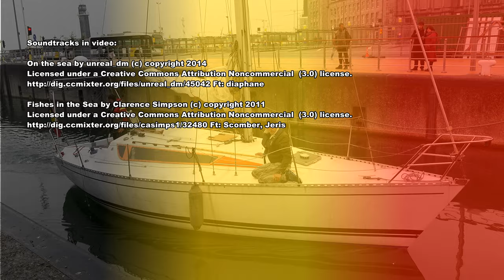A Short Visit to Ostend - Belgium 4K Travel Channel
We combine our stay in Bruges with a short visit to Ostend. For about 20 km from Bruges to Ostend, we take a train. The train ride takes about 15 minutes. A return ticket costs € 8.40, seniors pay € 6.50. We think it doesn't pay off to use a car, because probably the parking fees in the city are higher.In the spacious and modern train station in Bruges, you find a variety of shops to shorten your waiting time.
The train runs through flat meadows, probably flood plains.
Upon arrival in Ostend, we see the industrial harbor, where a floating platform for the construction of wind power plants lies at anchor. It is the wind turbine installation vessel Vole au Vent, first built for Hochtief and sold to the Jan de Nul Group in 2015.
The station building in Ostend, built between 1907 and 1913, is in the style of the Belle Époque.
In front of the train station in Ostend, we observe a sailing ship entering the marina. Therefore it has to pass two bascule bridges.
As we walk along the harbor basins, we see in the distance Fort Napoleon, a fortress built in 1814 by the French Emperor Napoleon. Today it is a museum and congress center.
In the opposite direction, we see the Sint-Petrus-en-Pauluskerk, a mighty Gothic cathedral that we will visit later.
Finally, we reach the sandy beach and are surprised by its dimensions.There is even a dog beach.
Right at the harbor entrance, at the Zeeheldenplein, the long promenade along the sandy beach, the artwork Rock Strangers by Arne Quinze was set up.

Wir kombinieren unseren Aufenthalt in Brügge mit einem Kurzbesuch in Ostende.
Die ca. 20 km von Brügge nach Ostende fahren wir mit der Bahn. Eine Fahrt dauert ungefähr 15 min. Der normale Fahrpreis für eine Hin- und Rückfahrt beträgt € 8,40, Senioren zahlen € 6,50. Eine Fahrt mit dem Auto hätte sich nicht gelohnt, denn vermutlich wären die Parkgebühren schon höher gewesen.
Der große und moderne Bahnhof in Brügge bietet eine Vielzahl von Geschäften, in denen man sich die Wartezeit vertreiben kann.
Die Bahnfahrt führt durch flache Wiesen, die vermutlich auch Überschwemmungsgebiet sind.
Beim Erreichen von Ostende bietet sich uns ein Blick auf den Industriehafen, in dem gerade eine schwimmende Plattform für die Errichtung von Windkraftwerken angelegt hat. Es ist das Errichterschiff „Vole au Vent“, das ursprünglich für Hochtief gebaut und 2015 an die Jan de Nul Group verkauft wurde.
Das Bahnhofsgebäude von Ostende wurde 1907 bis 1913 im Stil der Belle Époque gebaut.
Vor dem Bahnhof in Ostende beobachten wir ein Segelschiff bei der Einfahrt in den Sporthafen. Dazu müssen zwei Klappbrücken passiert werden
Während wir am Hafenbecken entlang spazieren, sehen wir in der Ferne das Fort Napoleon, eine Festungsanlage die 1814 vom französischen Kaiser Napoleon errichtet wurde. Heute ist es ein Museum und Kongresszentrum.
In der entgegengesetzten Richtung sehen wir die Sint-Petrus-en-Pauluskerk, ein mächtiger gotischer Dom, den wir später noch besuchen werden.
Schließlich erreichen wir den Sandstrand und sind überrascht von dessen Dimensionen. Es gibt sogar einen eigenen Hundestrand.
Direkt an der Hafeneinfahrt wurde auf dem Zeeheldenplein, einer riesigen Flanierpromenade entlang des Sandstrandes, das Kunstwerk Rock Strangers von Arne Quinze aufgestellt.